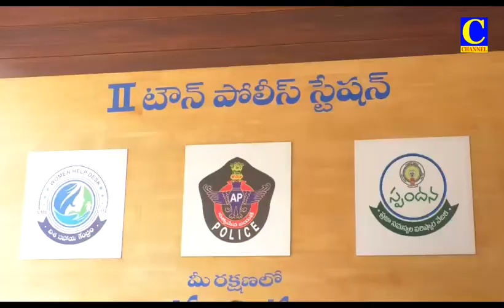Evening News 06 05 2022 001